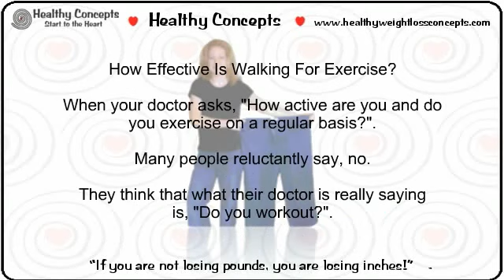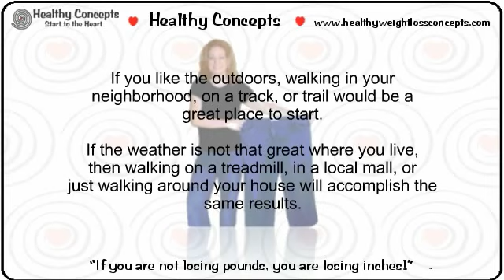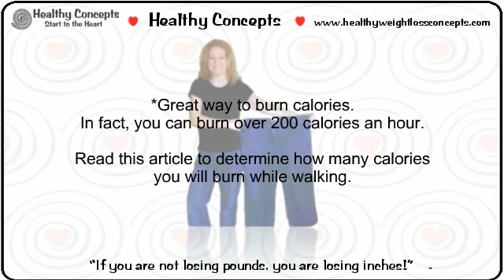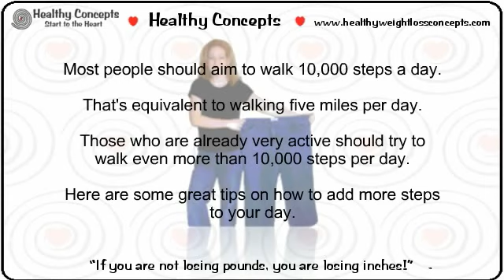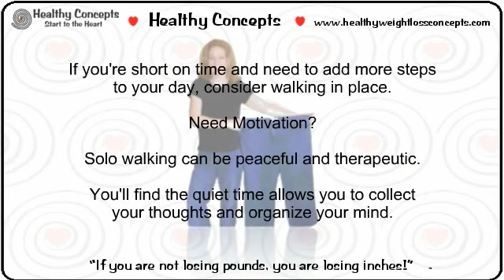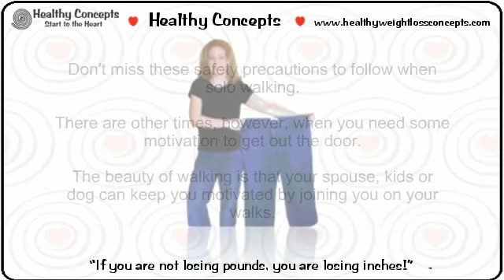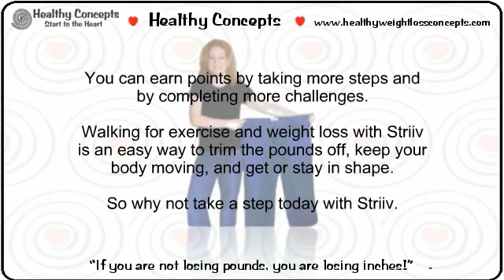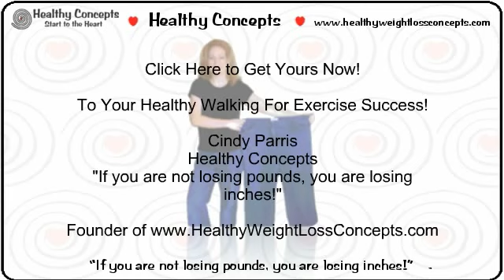How Effective Is Walking For Exercise?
When your doctor asks, "How active are you and do you exercise on a regular basis?" Many people reluctantly say, no. They think that what their doctor is...